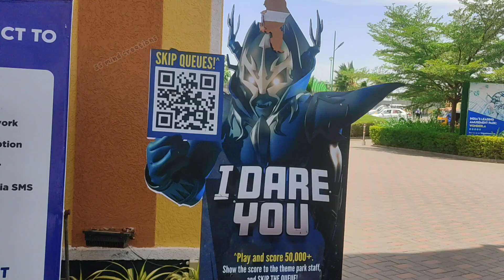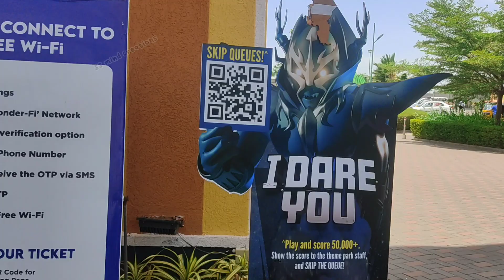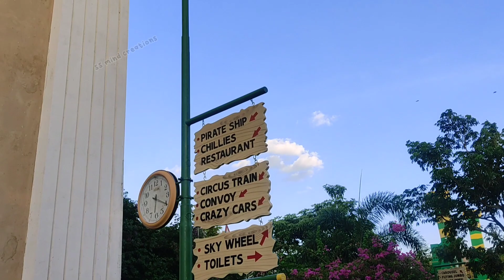Wondrella tour 😎🔥shortvideo